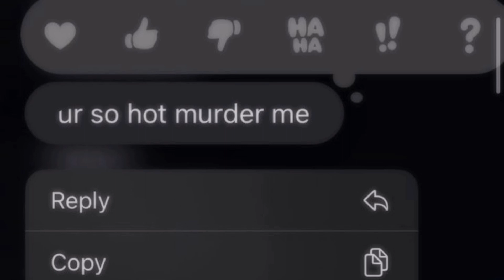☆ nervous ?? 🦇 اجلس حبيبي °•♡୧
pinned !!